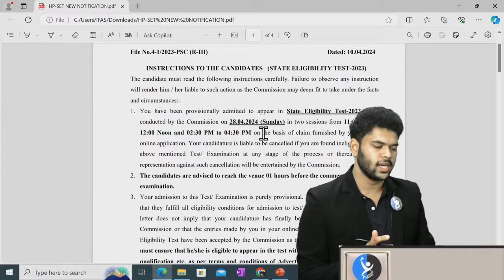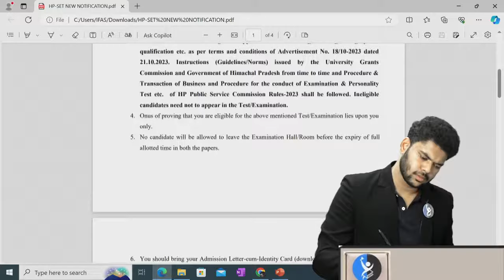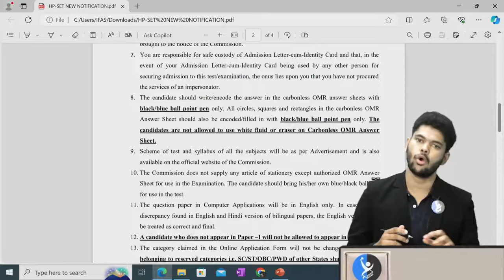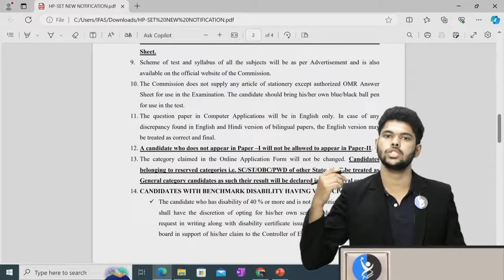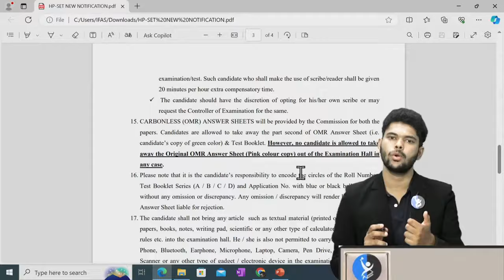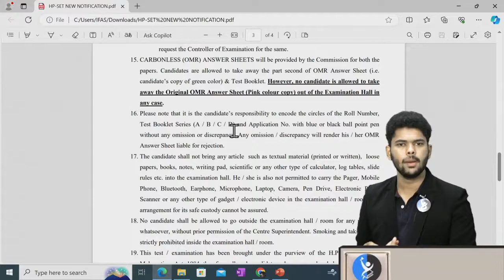HP-SET Important Updates | HP-SET 2024 | IFAS